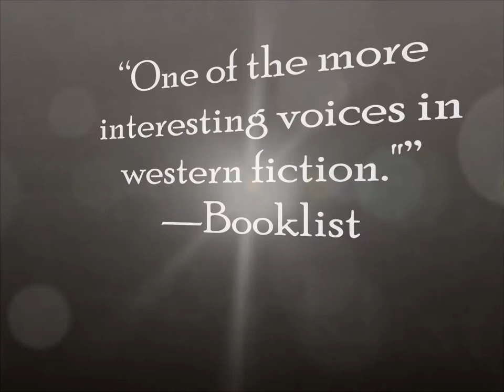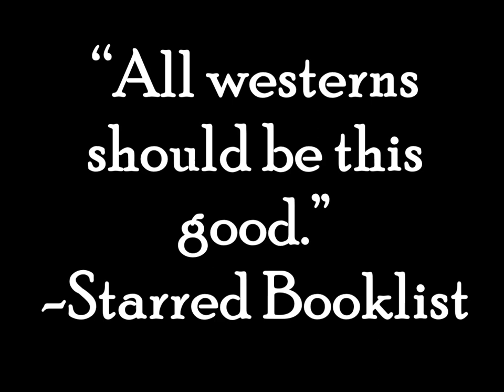MICHAEL ZIMMER book trailer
Historical Fiction at its best from Spur Award AND Elmer Kelton Book Award finalist, Michael Zimmer! FOR FANS OF JEFF SHAARA!

HIS NOVELS ARE AVAILABLE THROUGH:
*Libraries, Bookstores, and Online book sellers

Discover more in our catalog: Gale.cengage.com/fivestar/jan14

ABOUT THE NOVELS—

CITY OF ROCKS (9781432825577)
Excerpt from Federal Writers Project 1938 Joseph Roper Dictaphone Interview:
"A lot of people go to those moving-picture shows and think they're seeing the real McCoy, but that's not the way it was. You take a guy like William S. Hart, or that kid, John Wayne. They try to come off rough-barked, but they're nothing but a bunch of lilies compared to men like Ian McCandles. I'll tell you something else about those cowboy pictures. They're clean, barely a smudge of dirt anywhere, but what happened out there in City of Rocks wasn't clean. It was grimy and smelly and gut-numbingly cold. Men died, and when they did they didn't just grab their chests and fall over. They got knocked down hard and the life spilled out of them like blood from a butchered hog. I guess I ought to know since I was there. Since it was me who did most of the killing that day."

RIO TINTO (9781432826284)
Wil Chama was interviewed in 1938 as a contributor to the American Legends Collection a part of the Federal Writers Project. Speaking into an Edison Dictaphone he narrated the events of his life. His personal narrative included his involvement as a strike breaker in what became known as the Gunnison Affair. It was as a result of this shameful episode that he gained his reputation as a gunman and sought to bury himself as a driver of a salt wagon in Río Tinto Texas. What Wil never suspected is that he was engaged to work for the Red Devil Salt Works in Río Tinto not because of his skill as a muleskinner but precisely because of his reputation as a gunman. This becomes suddenly clear to Wil when Randall Kellums the owner of the Red Devil tells him he wants Wil to give up his job as a wagoner and instead serve notice on Amos Montoya that his company and his people will no longer have access to the salt deposits at Tinto Flats.

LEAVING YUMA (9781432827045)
William Clarke Quantrill was a hated name during the War Between the States by the Federals of the Union Army as well as by many non-combatants. Even the high command of the Confederacy distrusted him. But there were others who were passionate sympathizers. He was both friend and mentor, but also manipulator and opportunist. Alistair Durant was someone who came to know him in all these guises. Durant was a young Confederate soldier, captured by the Yankees, and released when he took an oath never again to bear arms against the Union. He had a long walk back to his home in Clay County, Missouri. It is on this trek that Alistair meets another youngster, Beans Kimbrough. The two become companions and then friends on the way to Clay County... and it is there that Beans will introduce Alistair to a man calling himself Charley Hart. Hart has a fantastic plan -- to organize a militia to fight against the Federals.

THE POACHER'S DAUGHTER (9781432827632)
The Poacher's Daughter is an extraordinary story of betrayal and redemption, set within an uncompromising landscape of raw brutality and unimaginable beauty.  It is a novel you won't soon forget.In 1885, young Rose Edwards is widowed by Montana vigilantes who hang her husband for an alleged theft, then burn her Yellowstone Valley cabin to the ground as a warning for her and others of her kind to quit the territory.  Penniless and illiterate, yet fiercely independent, Rose begins a two-year odyssey to revisit the land of her childhood, a land she once traveled with her father, an itinerant robe trader among the Assiniboines and Blackfeet.  But the old ways of the hunter and trapper are disappearing as Europeans flood the ranges with vast herds of cattle. With an aging roan gelding named Albert as her closest friend, Rose finds herself a reluctant hero in an ageless battle, the face of an indigenous population, both native and white, as she stubbornly pushes back against the invading aristocracy.